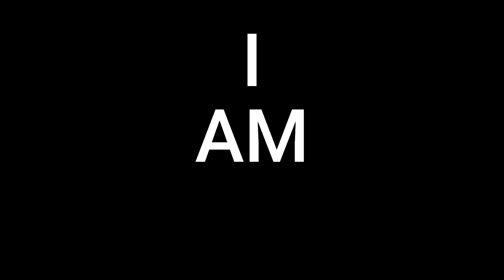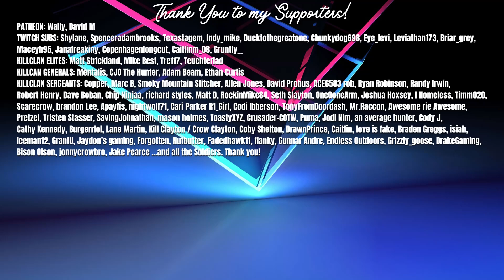I'm Ranked #1 in the World in This Game and I've Only Played it Once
I was born to golf. I was born to be the best ever PGA 2K21 gamer.